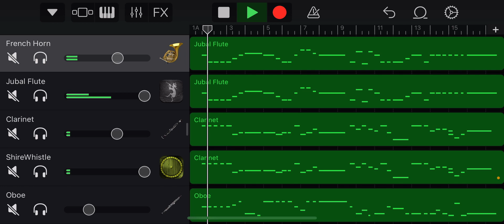Hymn: I lift up mine eyes to the mountains